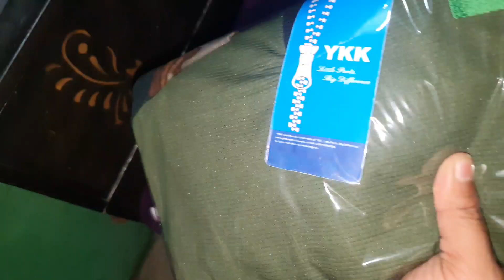Ghar todna pada😪😪😪 Vlog no 9